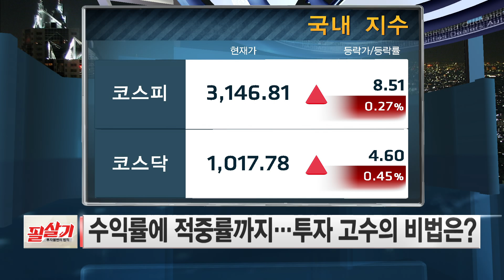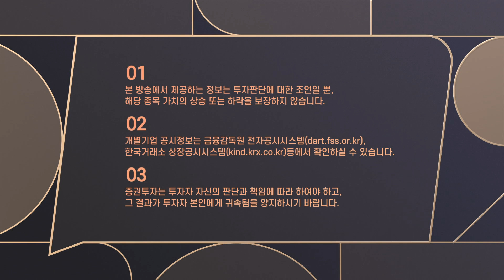해저터널 관련주 계속 주목해야 한다?!😎